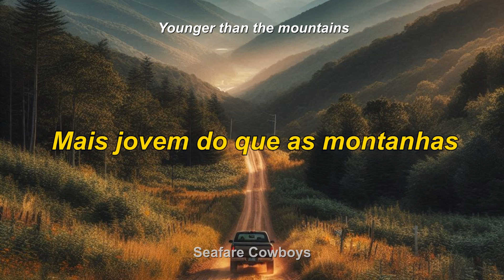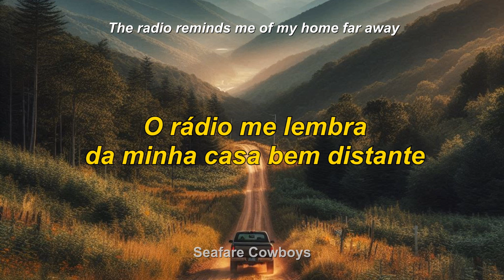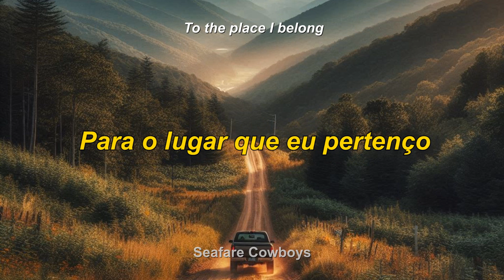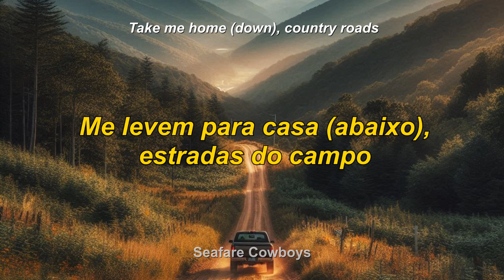John Denver - Take Me Home, Country Roads (TRADUÇÃO/LYRICS) [BR]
Todos os direitos autorais são reservados ao artista. O vídeo tem como objetivo apenas trazer uma versão traduzida do conteúdo da letra para curiosidade do público.